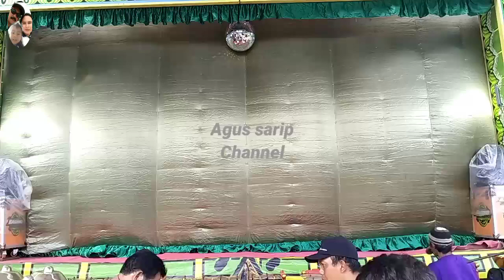Ldrk SUMBER BUDAYA, JULA juli bedayan siang dengan gaya ceklek'an, live show perdana Jatigiui lor kl